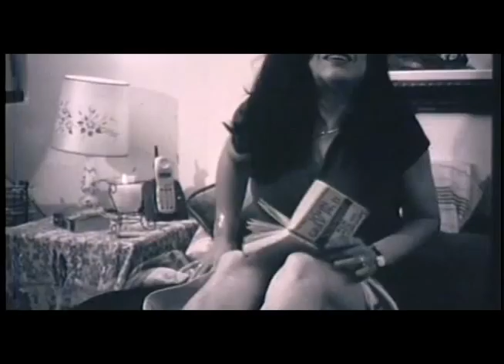특유의 المختلفة. 脚趾 家里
律师 وہ کتاب صرف مختصر انتخاب کے بدھ مت کینن کے ایک چھوٹا سا پڑھا ہے берланти herzlich Windows 7 libraries אַקטינג דעמאָ art-house մերժվում է 弄其文墨邪.